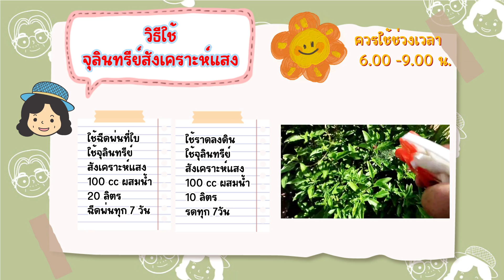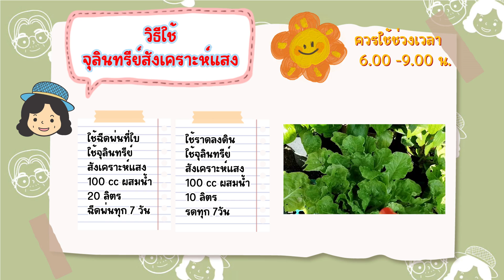เคล็ดลับ ทำจุลินทรีย์สังเคราะห์แสง ไม่ใช้หัวเชื้อ ทำง่าย แดง 100%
คลิปนี้ เราจะมาบอกเคล็ดลับ วิธีทำจุลินทรีย์สังเคราะห์แสง โดยไม่ต้องใช้หัวเชื้อ ทำง่าย แดง100% ทุกขวด ใครทำไม่แดง คลิปนี้มีคำตอบค่ะ
บอกละเอียดทุกขั้นตอน ตั้งแต่การเตรียมวัสดุ อุปกรณ์ เคล็ดลับ ขั้นตอนการทำ จนถึงวิธีการนำไปใช้เลยค่ะ ทำง่าย ทำตามได้ไม่ยากค่ะ🥰

🌱Contents;
0:00 Intro
0:25 วัสดุ อุปกรณ์ที่ใช้ทำจุลินทรีย์สังเคราะห์แสง
1:30
2:31
4:06
6:45 วิธีใช้จุลินทรีย์สังเคราะห์แสง อัตราส่วนการใช้